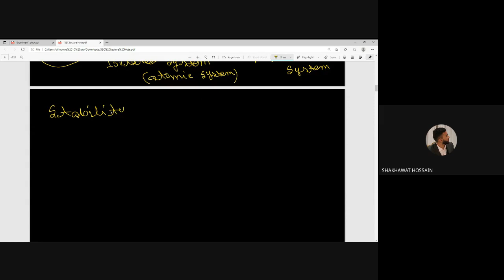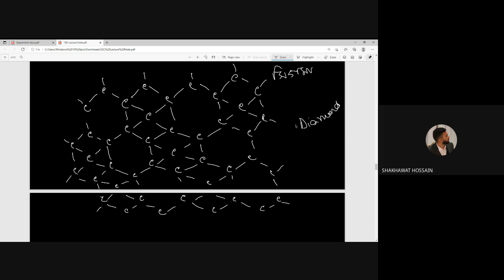One Chapter in One Lecture_রাসায়নিক বন্ধন | অধ্যায় ০৫ রসায়ন _ SSC Short Syllabus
☠️Correction☠️

1. Bond Energy of H2 molecule is 436 kJ/mol

A chemical bond is a lasting attraction between atoms, ions or molecules that enables the formation of chemical compounds. The bond may result from the electrostatic force of attraction between oppositely charged ions as in ionic bonds or through the sharing of electrons as in covalent bonds. The strength of chemical bonds varies considerably; there are "strong bonds" or "primary bonds" such as covalent, ionic and metallic bonds, and "weak bonds" or "secondary bonds" such as dipole–dipole interactions, the London dispersion force and hydrogen bonding.

★Lecturer★
Shakhawat Hossain Shovon
Double Bachelor Holder
Bachelor of Pharmacy, University of Dhaka.
Bachelor of Science in Physics, BRAC University.